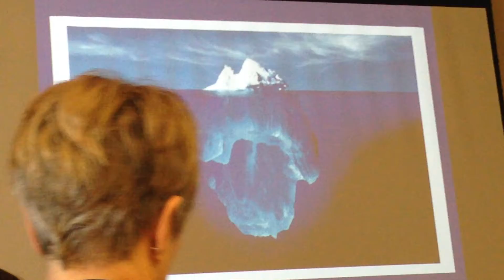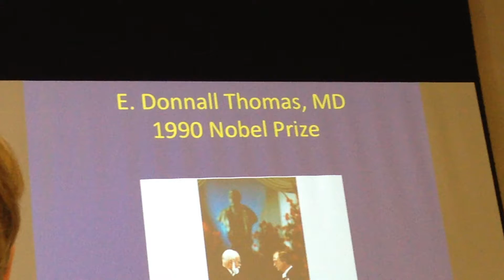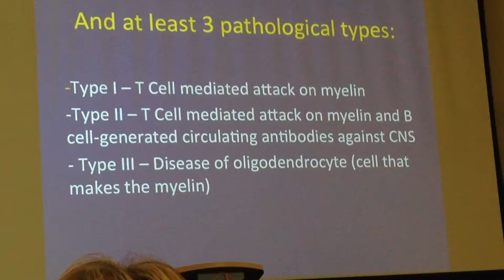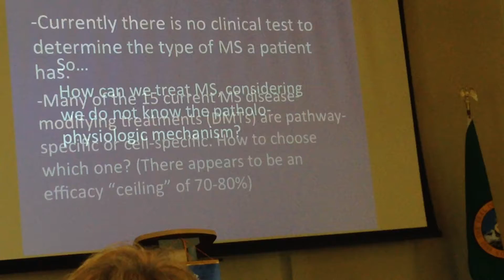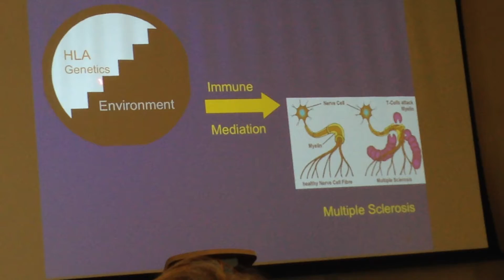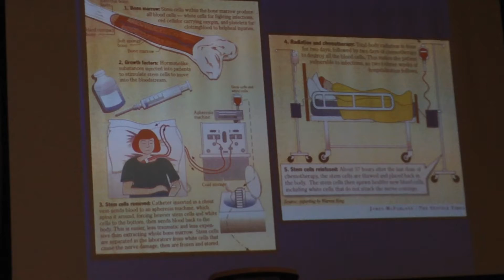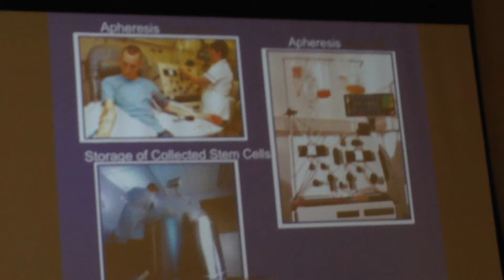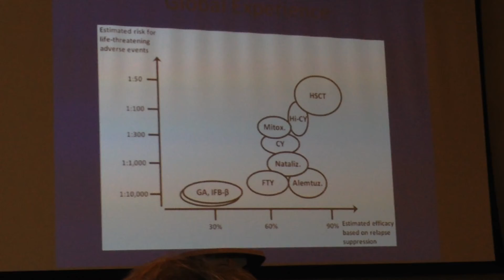Stem Cell treatment for MS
Latest Research and treatment for MS Multiple Sclerosis